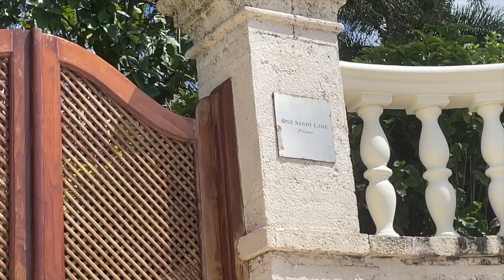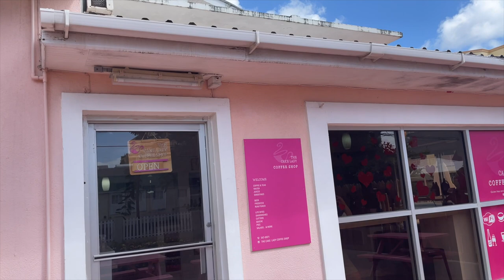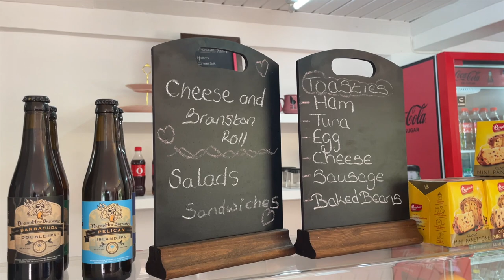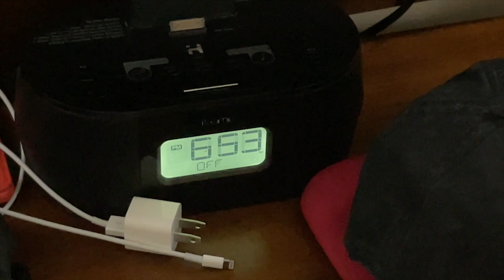VLOG | BARBADOS 2023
Hi friends!
Welcome a Barbados travel vlog! I visited this amazing island for the 3rd time in mid-January and I decided to put together a vlog of my time there. Please enjoy the gentle sound of the waves 🐢 🌊 🏖️

CANADA
*Cult Beauty
*Shoppers Drug Mart
US
*Neiman Marcus
*Bergdorf Goodman